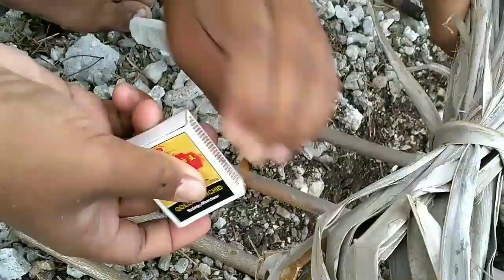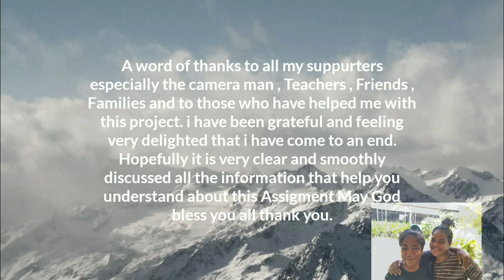Kiribati cooking style- grill fish_ICT Task 1